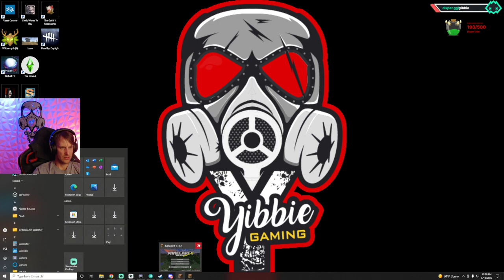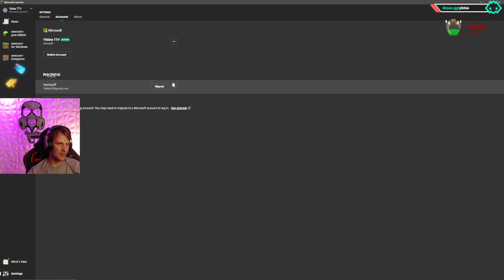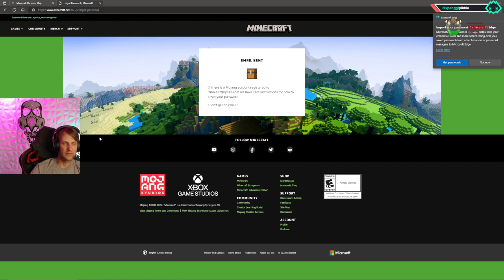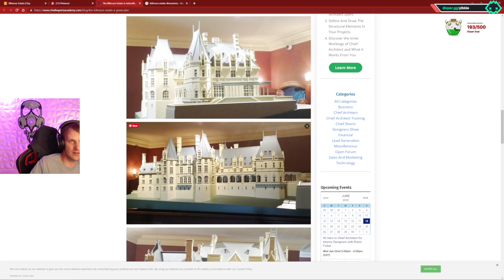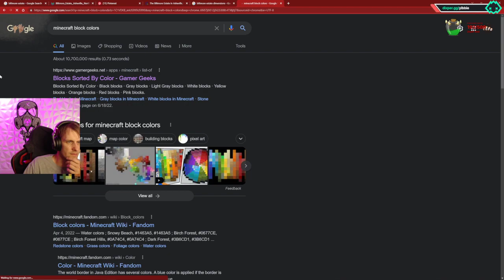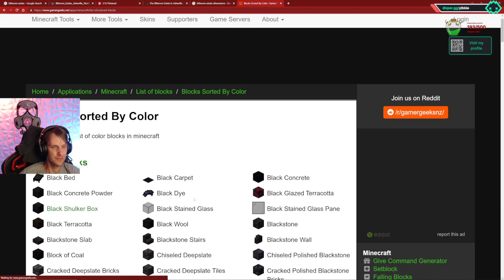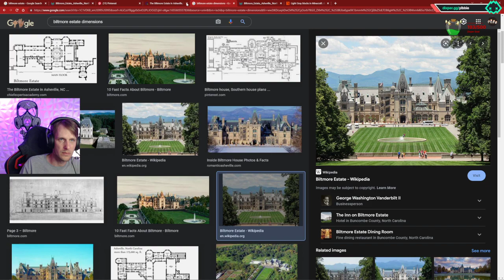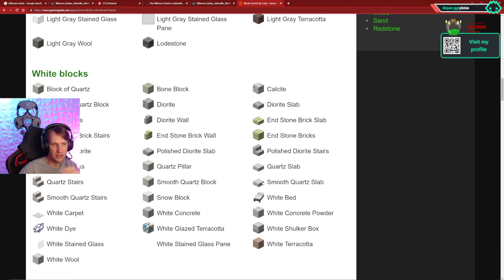Biltmore in Minecraft?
Follow along as I build America's largest home!